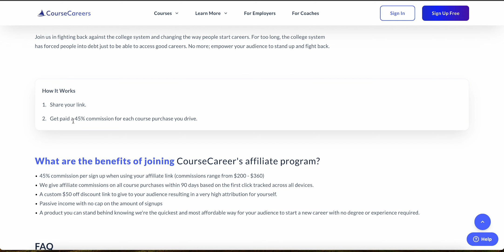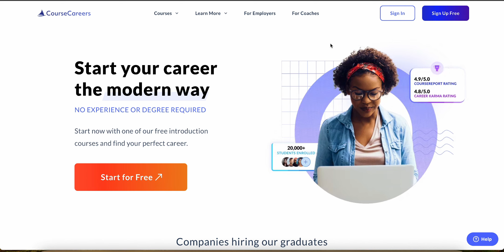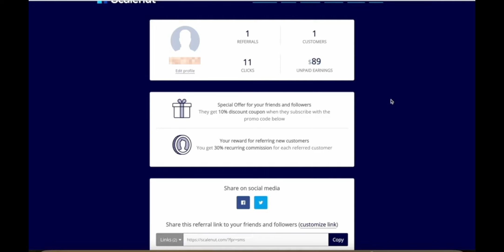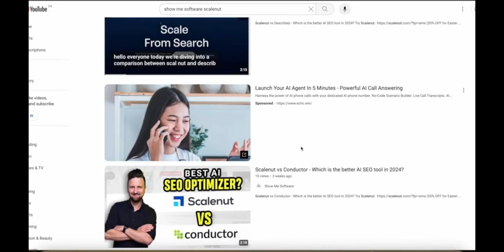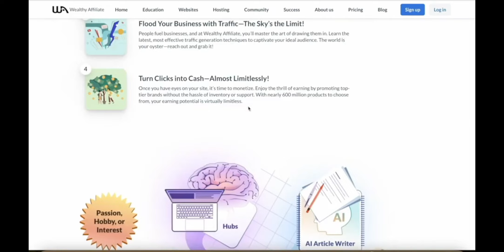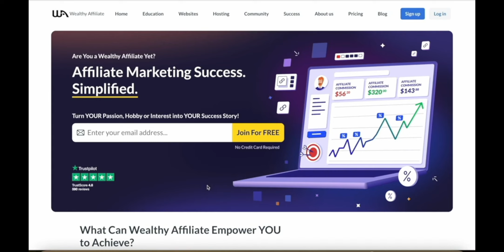CourseCareers Affiliate Program - How much can you earn in 2025 | Wealthy Affiliate Training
Want to learn the same strategies that expert marketers use to do affiliate marketing effectively?

Jumpstart your career with high quality education (online!)

Are you interested in the CourseCareers Affiliate program and wondering about your potential earnings in 2025? Watch my comprehensive analysis where I discuss the commission rates, marketing tactics, and real earning examples. This video provides all the crucial information to help you decide if the CourseCareers Affiliate program is right for your financial goals.

Later in the video, I will recommend the best training if you're new to affiliate marketing, Wealthy Affiliate by Kyle and Carson.